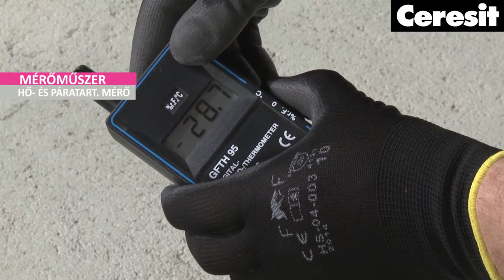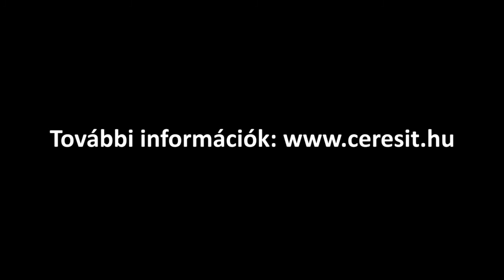Padlóburkolás - Hogyan fektessünk szakszerűen készparkettát?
A fából készült padlóburkolat kiváló adottságaival a természetet varázsolja otthonunkba. Mivel a parketta – sajnos – vetemedésre hajlamos, az aljzatnak az átlagosnál is nagyobb követelményeknek kell megfelelnie. A szakszerű aljzat-előkészítés és aljzatkiegyenlítést követően kezdhető meg a helyiségben néhány napig – bontatlan állapotban – pihentetett készparketta fektetése. A film bemutatja a fektetés menetét, a speciálisan készparkettához kifejlesztett Ceresit P 675 elasztikus parkettaragasztó alkalmazásával. Bemutatjuk a burkolási munka peremfeltételeit, a parketta szálak szakszerű egymáshoz illesztését, a fal melletti dilatációs hézagok kialakításának módját és a szegőlécek felragasztását a Pattex Fix Extreme Power építési-szerelési ragasztóval. Fontos a kenőlap helyes fogazásának kiválasztása is, amelyben a film szintén segítséget nyújt.